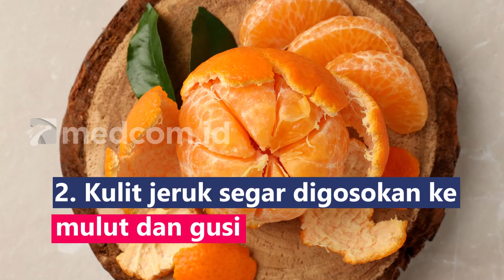6 Bahan Alami Sebagai Alternatif Pengganti Pasta Gigi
Pasta gigi merupakan bahan penting untuk mencegah gigi berlubang dan menjaga kesehatan gigi. Tak hanya pasta gigi, bahan ini juga dapat dipakai sebagai bahan alternatif pengganti pasta gigi:
1. Kunyit bersifat antiplak, antibakteri, dan anti-inflamasi
2. Kulit jeruk segar digosokan ke mulut dan gusi
3. Campuran soda kue dengan air dan garam laut
4. Akar licorice menghilangkan plak dan cegah radang gusi
5. Garam dengan air hangat
6. Minyak kelapa dengan soda kue untuk membuat pasta